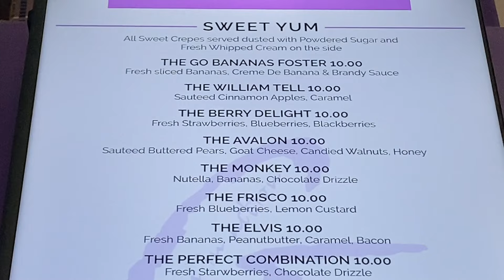Get Ready To Be Blown Away By These Crazy Crepes!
Welcome to our latest culinary adventure at Crepe Expectations, our family's favorite brunch spot, nestled in the heart of Henderson on Eastern Avenue! 🥞🍹 From the moment we stepped into Crepe Expectations, we knew we were in for a treat. If you're a crepe enthusiast like us, prepare to be wowed by their array of both sweet and savory delights – from the Sonora's spice-kissed carne asada to the Avalon's pear and walnut elegance, every bite was a journey in itself.

But it didn't stop at crepes; their cocktail flight, featuring a mix-your-own mimosa trio, turned our breakfast into a festive celebration. Picking from pineapple, orange, and guava, we found ourselves sipping on happiness, each flavor bursting with freshness and a hint of morning bliss.

Diving into the savory Sonora, we were met with the perfect balance of heat and flavor, complemented by homemade habanero sauce and guacamole. As for the sweet Avalon, it was a symphony of pear, walnuts, and a secret cheese that had us at the edge of our seats, spoon in hand, ready for more.

This visit was more than just a meal; it was a tribute to family tradition and the joy of exploring hidden culinary gems together. Thanks to Jesse and Ryan for the recommendation – Crepe Expectations truly lived up to its name, offering a slice of gastronomic heaven in every bite.

So, if you ever find yourself wandering Eastern Avenue in Henderson, make sure to stop by Crepe Expectations. You might just catch us there, embarking on another delicious journey off the beaten path.

CHAPTERS:
0:00 - Intro Crepe Expectations
1:08 - Crepe Expectations Recipe
3:22 - Coffee Pairing Tips
3:24 - Sonora Crepe Variation
4:35 - Avalon Crepe Inspiration
6:26 - Final Thoughts & Outro